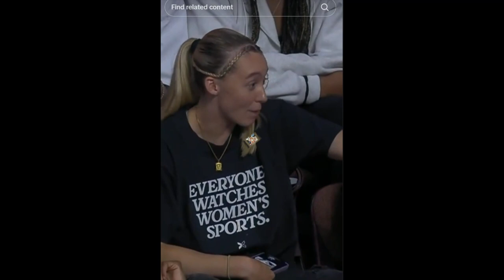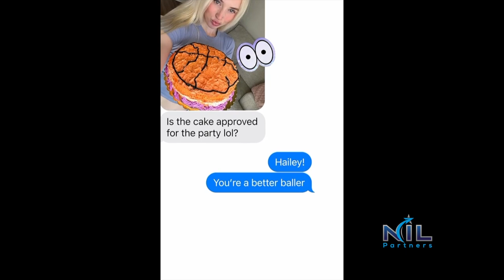What Have They Been Up To? JuJu, HVL, Paige and more!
We check our favorite Women's College Basketball Players to see what they've been up to this Summer.